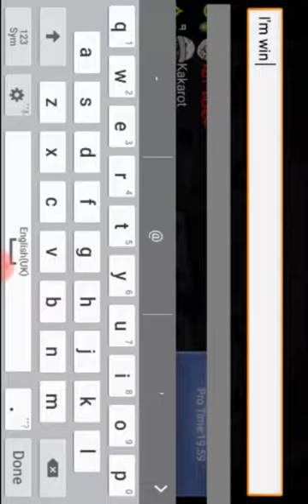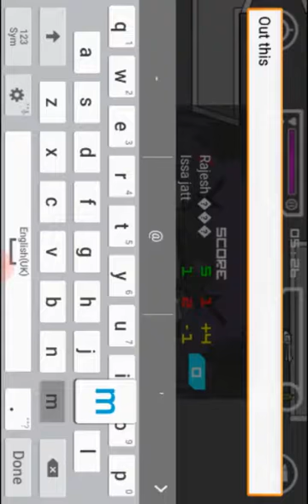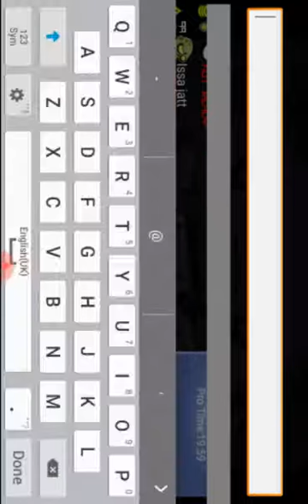Minimilita game play in Tamil